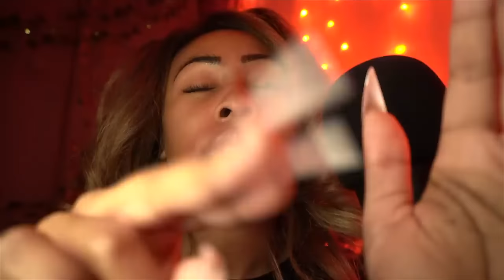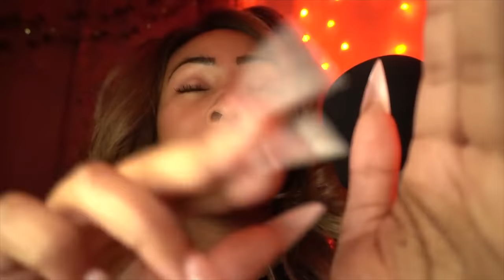(2hr+) 🥰 Making Them Ready To Love You Right 😌❤️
😌 Interested in joining my year long ✨ Apprenticeship ✨ program?  🎵 Audio Sessions
Welcome To The Reiki Healing Hope Community your nightly routine for self healing. This is a collective space to hold our healing journeys as we blossom and/or bloom 🌹. Videos drop Mon-Fri 9PM EST, with 2 hour sessions on Mondays.  This is safe space for all to come and be themselves and we welcome all spiritual and philosophical backgrounds to coexist in support of each other 😴 ♥️ ♥️ ♥️

Hi :-) I am Jessica "Jet" Lashea, a Reiki Master Teacher + Intuitive.  I specialize in balancing energetic systems to help chronic issues.  My goal is to share these healing videos to help address areas of our lives that need to be healed.  I also explore how untreated emotional wounds can manifest into mental and physical conditions.  Sending the highest vibrations your way during your healing journey. Xoxo

This video is dedicated to those who need some healing.  Enjoy this shared energy healing, sending hope and overall self care with love ❤️ Sending a special prayer to Brenda, my guardian angel, s-hero and grandma in the physical.  I appreciate all that you taught me and carry on your legacy through my life.